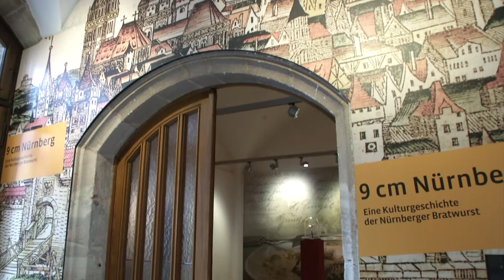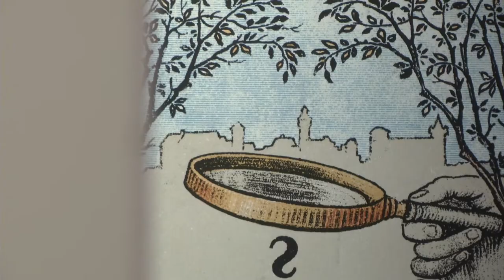9 cm Nürnberg - Mythen und Legenden